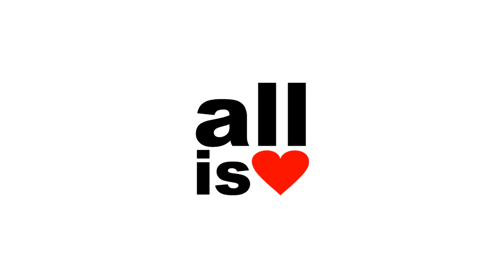I Am More at Lehman College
"I am what I am: A reality of a dream that transcends itself. That lives looking and enlarges everything..." - Fernando Rielo, Pardal

On Thursday, October 11, 2012 on Lehman Campus we got together for an event entitled "I Am More" in collaboration with the Idente Students Association, Catholic Campus Ministry Association to discuss the topic of Transcendence. The event was topped all off with Free Chinese Food sharing in a meal.